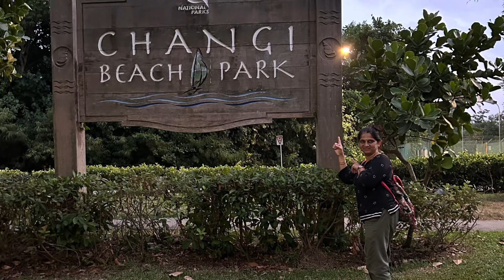Changi beach park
Changi beach part and Changi boardwalk Singapore